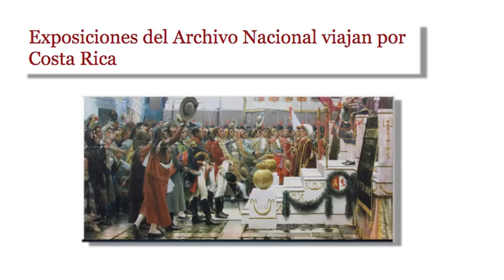Medios u 13 al 17 de Abril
Estos son los contenidos que tienen preparados los medios de comunicación de la Universidad de Costa Rica para esta semana.